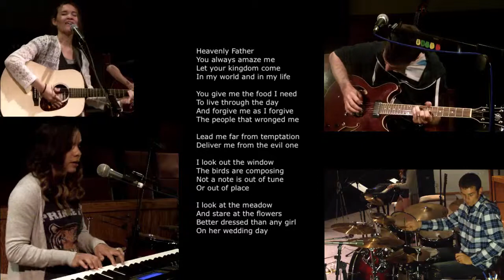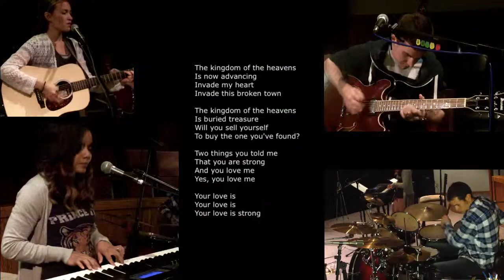Your Love Is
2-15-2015 Sunday 6pm service worship set
Kyla Rosenau, bass, guitar, vocals
Jon Rosenau, guitar
Ben Rosenau, drums
Cerissa Patterson, keyboard and vocals

Performing . . .

Your Love Is Strong
by Jon Foreman
Jon Foreman is the lead singer and guitarist of multi-platinum rock
band Switchfoot, as well as a solo singer/songwriter and member of
Fiction Family. Over the years, Foreman has become known for his
honest lyrics, highly prolific song-writing, and his involvement in
various humanitarian endeavors.

Heavenly Father You always amaze meLet your kingdom come In my world and in my life
You give me the food I need To live through the dayAnd forgive me as I forgive The people that wronged me
Lead me far from temptationDeliver me from the evil oneI look out the window The birds are composingNot a note is out of tune Or out of place
I look at the meadow And stare at the flowersBetter dressed than any girl On her wedding day So why do I worry?Why do I freak out?God knows what I needYou know what I needChorus (3x): Your love isYour love isYour love is strongThe kingdom of the heavens Is now advancingInvade my heart Invade this broken town
The kingdom of the heavens Is buried treasureWill you sell yourself To buy the one you've found?Two things you told meThat you are strongAnd you love meYes, you love meYour love isYour love isYour love is strongOur God in heavenHallowed beThy name above all namesYour kingdom comeYour will be done
 On earth as it is in heavenGive us today our daily breadForgive us wicked sinnersLead us far away from our vicesAnd deliver us from these prisons

Two things you told meThat you are strongAnd you love meYes, you love me

Your love isYour love isYour love is strong